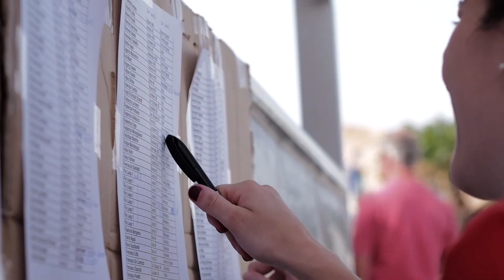Regatta ESCP Europe 2015 | Aftermovie